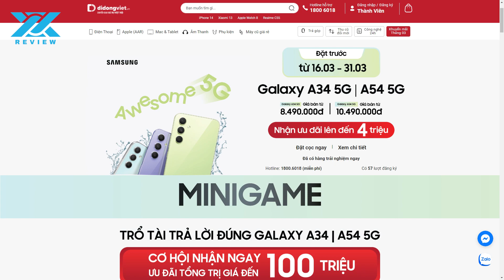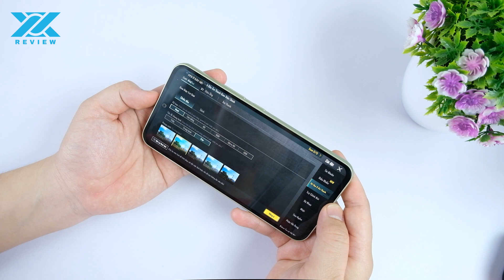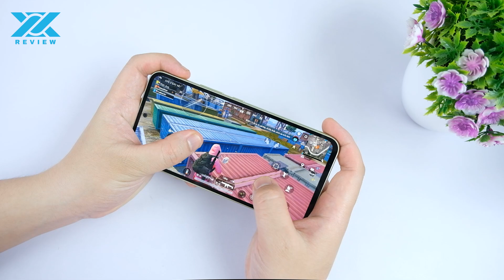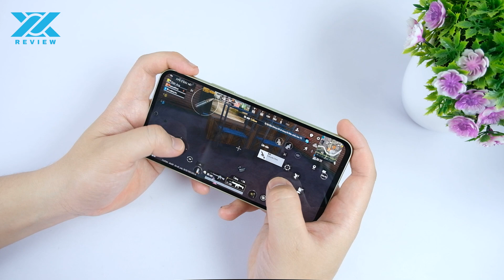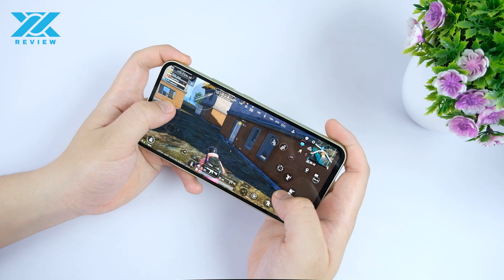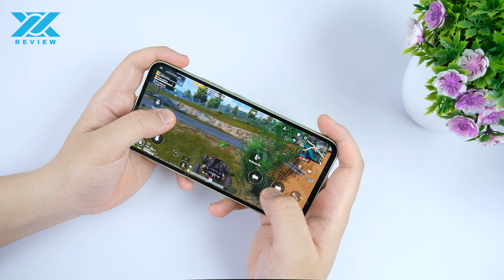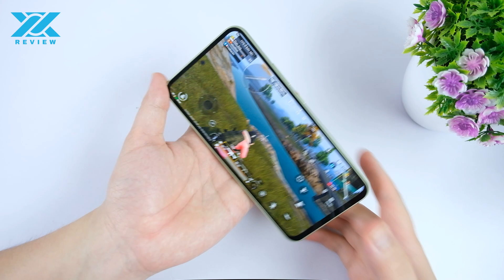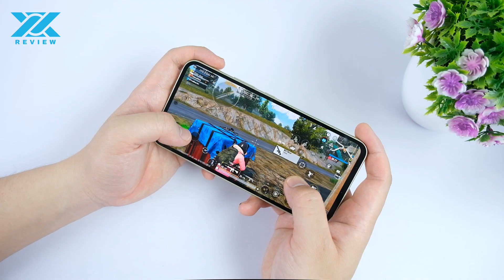Test game Samsung Galaxy A54: Exynos 1380 chưa được tối ưu